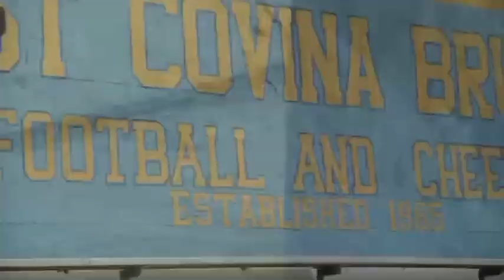Louie Lopez - Lola (2020)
Louie’s stunts defy reasoning, whether ledge hopping through LA school yards or sticking to wall-rides like Spiderman. Grit doesn’t even to describe this future SOTY